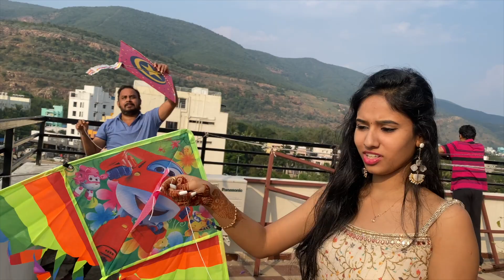SANKRANTI VLOG || BHOGI || KITES || festive vibes || Nehachowdary || NEHA_NANI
Hey Guys,